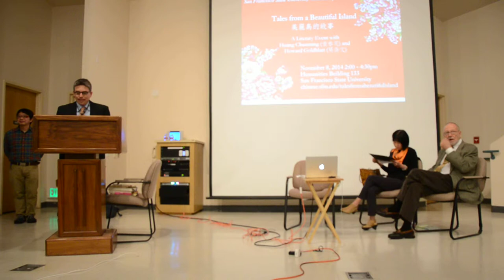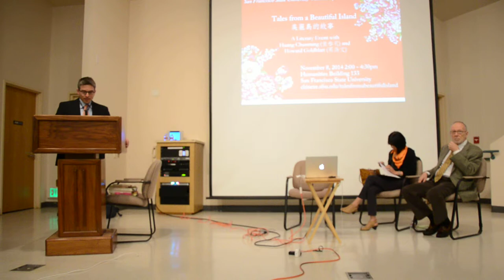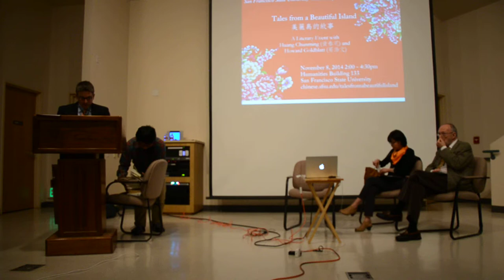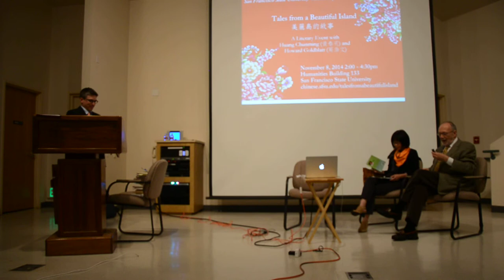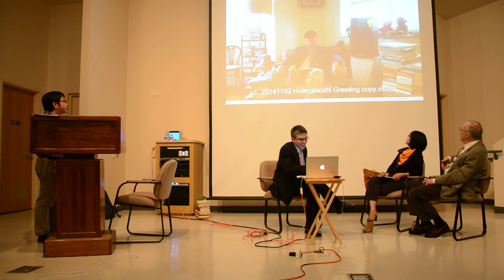美丽岛的故事 Tales from a Beautiful Island 11/8/2014 Part 1 of 6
A Literary Event with Huang Chun-ming 黄春明, Howard Goldblatt 葛浩文, and Sylvia Lin 林丽君 at San Francisco State University.